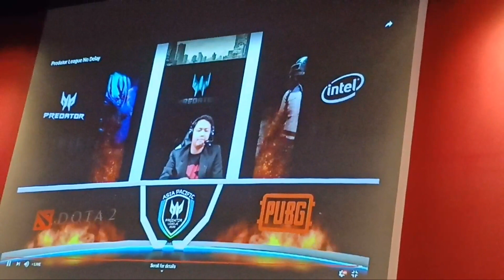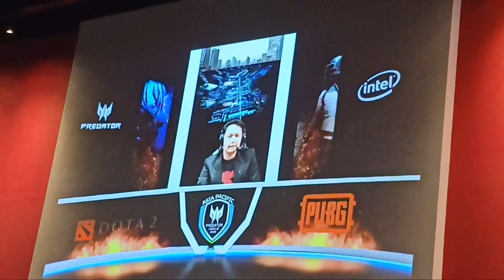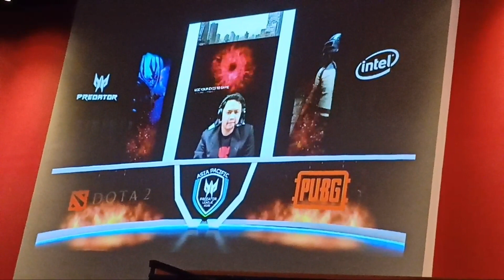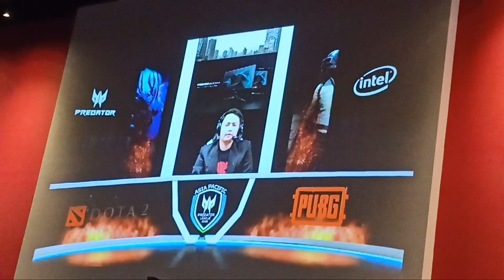KEJUARAAN NASIONAL GEN PREDATOR ASIA PACIFIC 2020